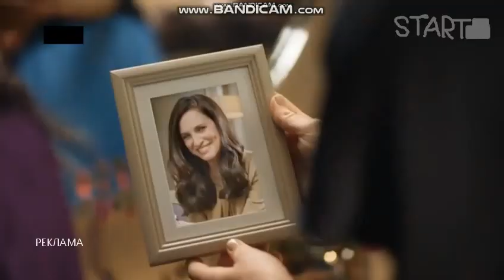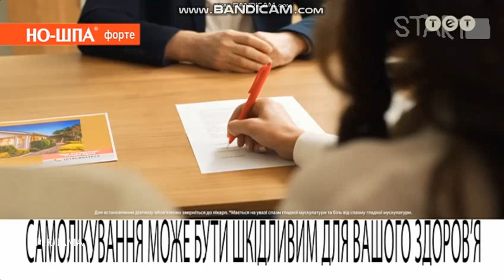Рекламный блок (START-TV, 11.09.2021)